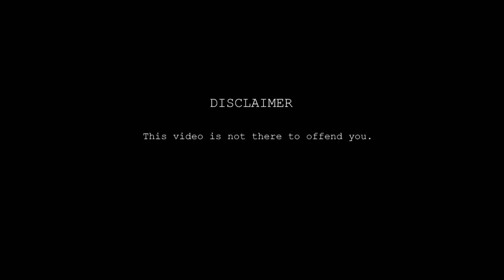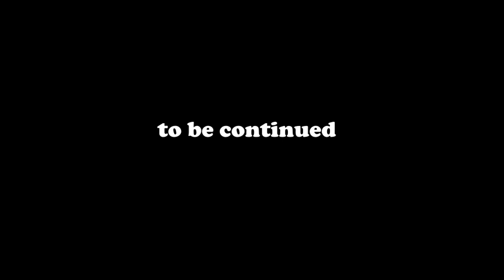"Time to change" Alternate History of Europe Episode 10 Part 4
I used Paint.net and VSDC video editor